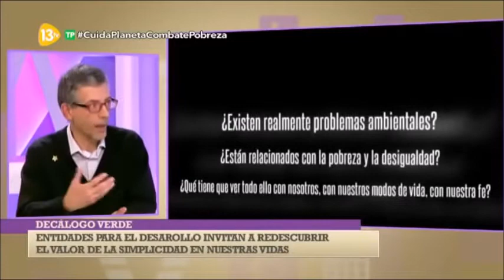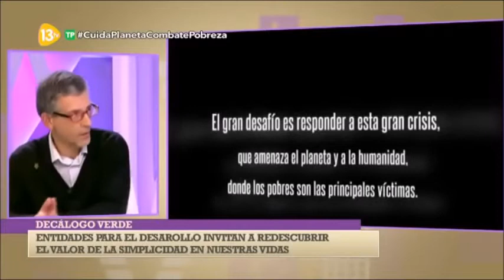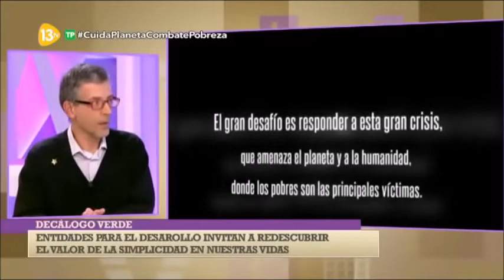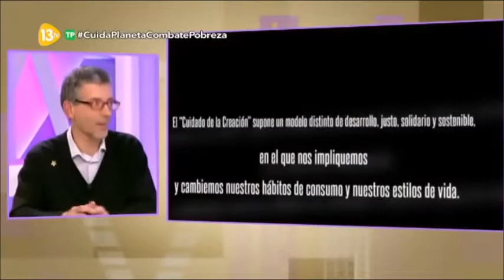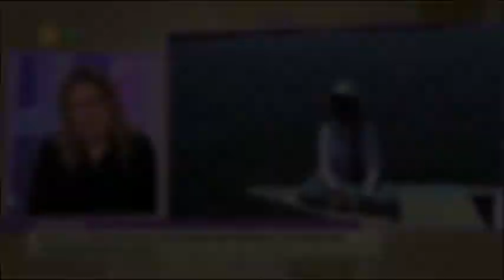Enlazate en 13 TV Periferias 2º Principio Decálogo Verde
Enlazate por la Justicia presenta el 2º principio de su campaña "Si cuidas el Planeta, combates la pobreza". "Recuperarás el valor de la simplicidad en tu vida"